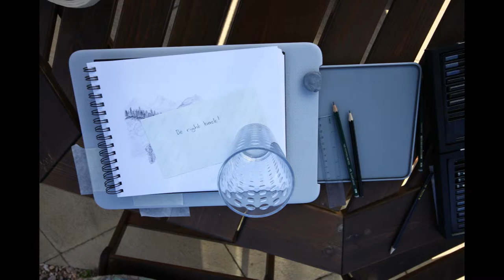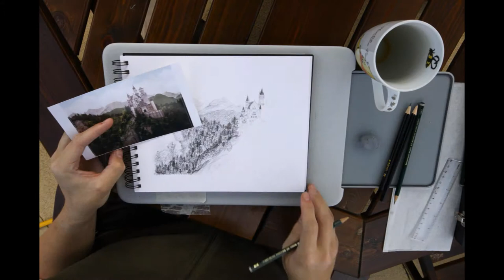Neuschwanstein Castle time-lapse (drawing)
It's a bit rough but here's a time-lapse video of me drawing Neuschwanstein castle in Bavaria. I'm pretty new to the world of drawing and this was really challenging but I'm pleased with the end result.